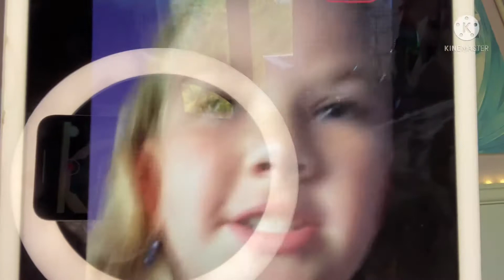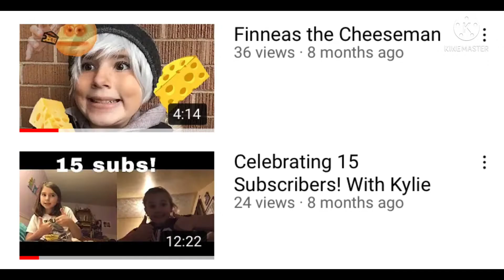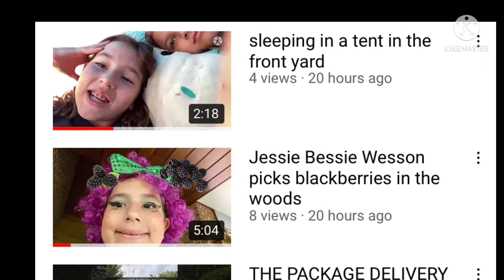30 SUBSCRIBERS SPECIAL PART 1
Kylie’s Channel⬆️